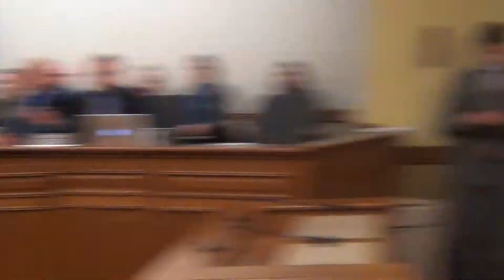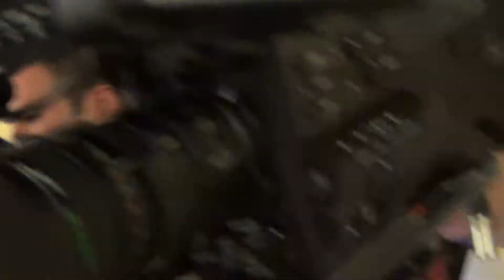FINAL Steve Nass Abruptly Shuts Down Hearing on 'Right to Work' Bill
2.24.15  Sen. Steve Nass, Chairman of the Senate Labor and Government Reform Committee, abruptly ends a public hearing on SB 44 (the "Right to Work" bill), citing a "credible threat" to the Capitol. Dozens of citizens who had waited all day to testify were outraged to learn they would be denied the opportunity to speak.

Above the objections of Sens. Wirch and Larson, Nass called for a vote and the bill was sent to the full Senate. Capitol Police escorted Republican senators out of the hearing room.